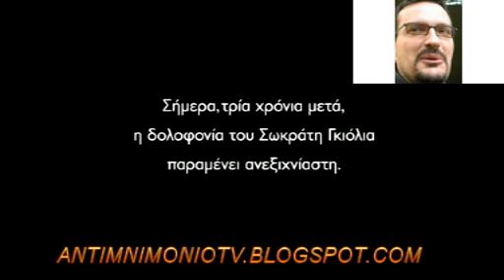TROKTIKO Η ΑΛΗΘΙΝΗ ΙΣΤΟΡΙΑ 2013 TRALER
TROKTIKO.BLOGSPOT.COM